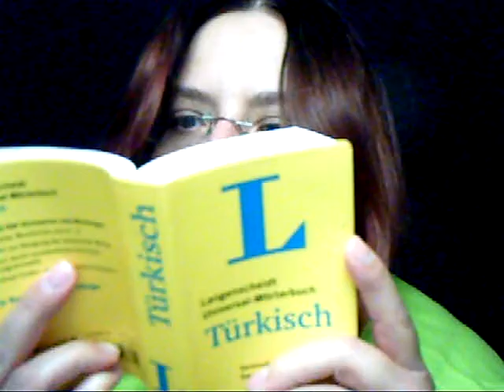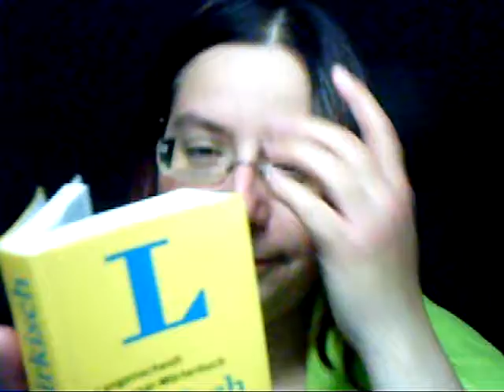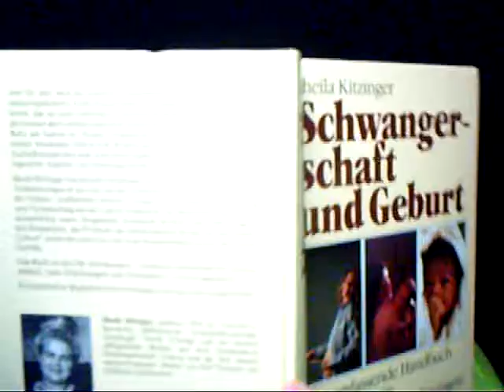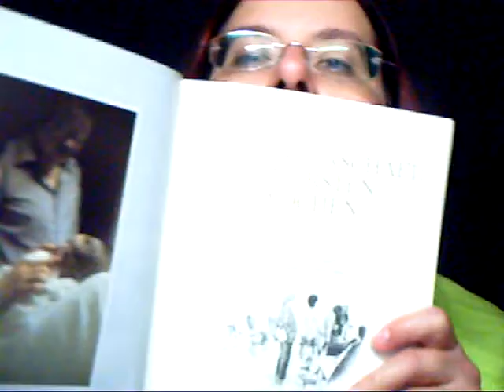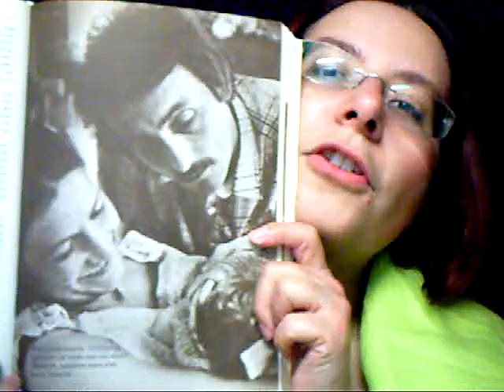Natürliche Fremdsprachen - Ausbildung - Hebamme?! oder Pflege?!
hier meine Gedanken zu meinen wenigeren Plan für eine neue Ausbildung... aber Gedanken habe ich mir schon gemacht... geb es zu.
Herzliche Grüße
ANJA

Herzliche Grüße
eure
ANJA

Postfach:
Anja Herbig
Postfach 10 01 25
48050 Münster

WERNE:
Postfach 1218
59355 Werne